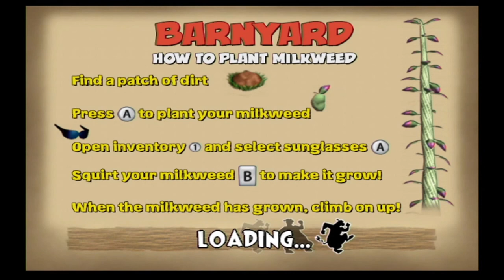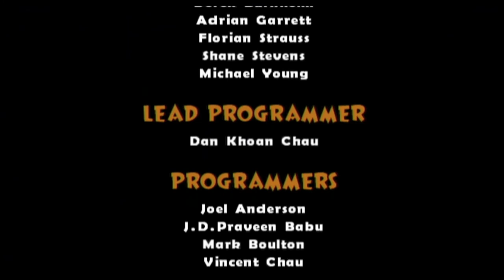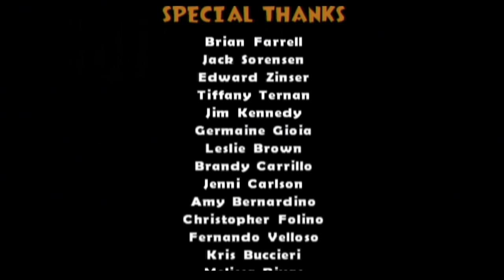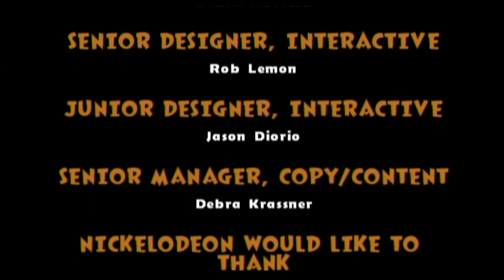Barnyard walkthrough - Chapter 8 and 9 - The new cow vs the coyotes + Ending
don't know if i got  a star for all mini games, but my cow feels like the #1 party animal already

my next walkthrough will be "crash bandicoot n-sane trilogy"